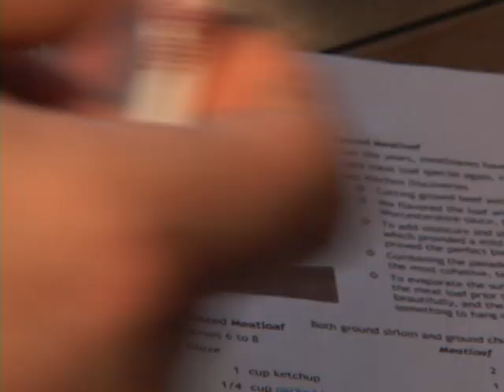Rhode Travelers - "Meatloaf Dinner" Music Video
Here is the new music video from the band Rhode Travelers. This song is called "Meatloaf Dinner" and it comes from the soon to be released album "House of sound".

Directed by David Stuart

SEEZEE Video Productions 2024